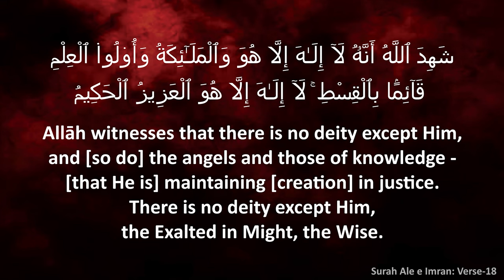NASEEHAT TODAY'S YOUTH┇Shaikh Yasir Al Jabri Madani